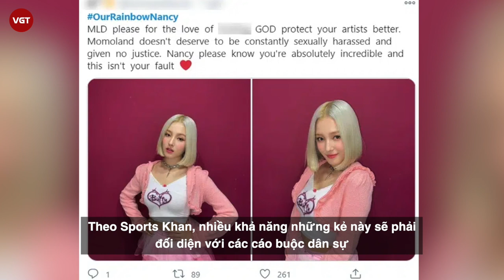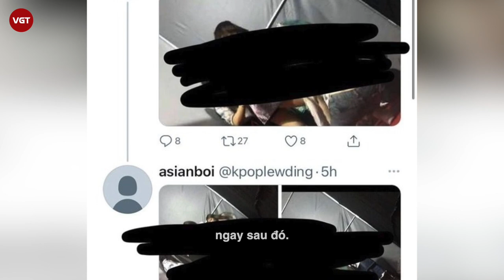NANCY (MOMOLAND) - Đã tìm ra kẻ chụp lén ảnh nhạy cảm của nữ idol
Vào tháng 1 vừa qua, thông tin Nancy (MOMOLAND) bị phát tán ảnh thay đồ chụp lén trong hậu trường lễ trao giải Asia Artist Awards 2019 diễn ra tại Việt Nam đã khiến cả xứ Hàn và cộng đồng fan Kpop châu Á chấn động. Ngay lập tức, công ty quản lý của nữ idol tuyên bố nhờ đến pháp luật để xử lý nghiêm minh cả người chụp lẫn người phát tán trái phép loạt hình ảnh này. Ban tổ chức AAA cũng cho biết: “Chúng tôi sẽ tích cực hợp tác với cơ quan chức năng ở Việt Nam và Hàn Quốc để tìm ra thủ phạm.”
Và đến hôm nay 9/3, theo tờ tin tức Sports Khan, cảnh sát đã tìm ra danh tính kẻ đầu tiên quay lén, phát tán những hình ảnh của Nancy và kẻ thứ 2 dùng những hình ảnh này để giao dịch tiền bạc. Một số cư dân mạng khác (chưa rõ quốc tịch Việt Nam hay Hàn Quốc) có liên quan đến vụ việc cũng đang bị điều tra.